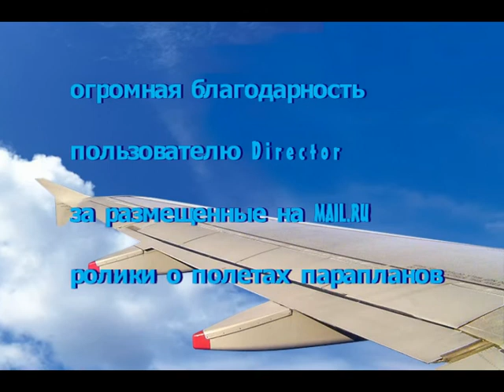Братья Грим - Аэроплан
6 марта 2009 года группа "Братья Грим" официально прекратила своё существование.
Боря Грим и Костя Грим продолжают свой творческий путь отдельно друг от друга.